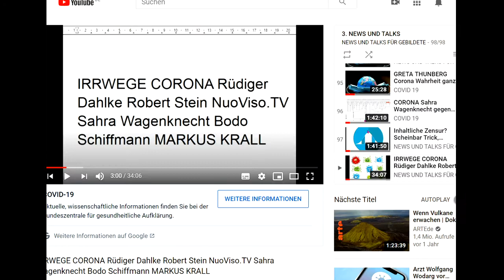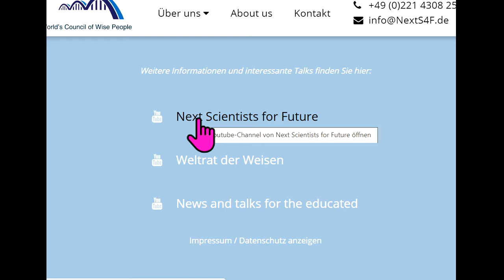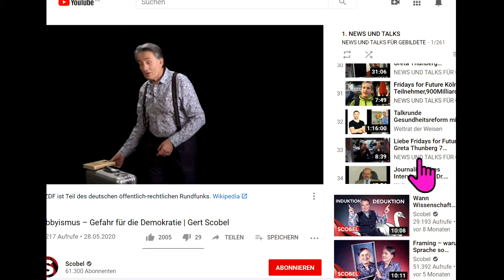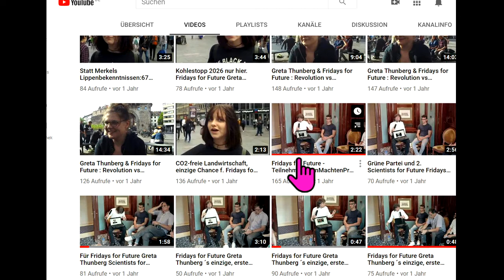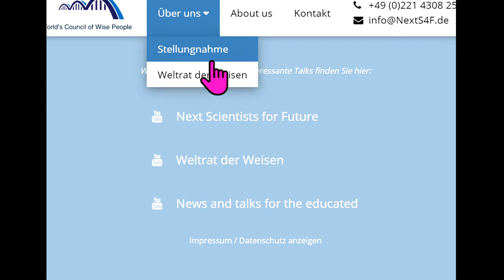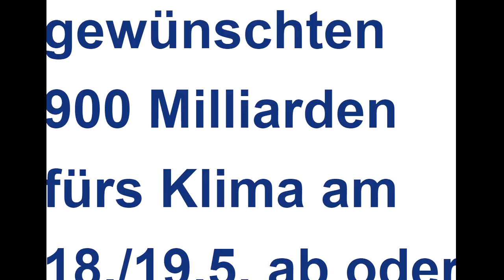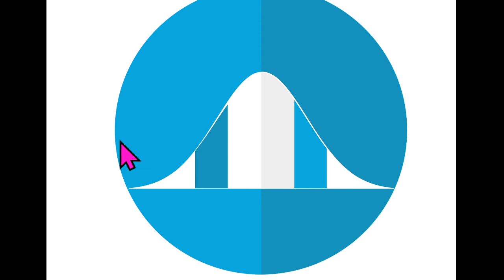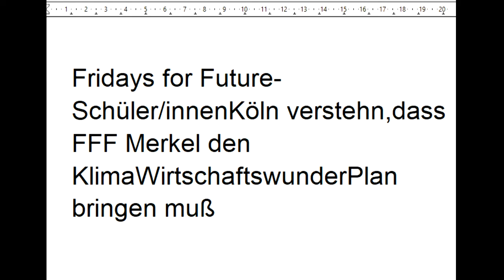Fridays for Future-Schüler/innenKöln verstehn,dass FFF Merkel KlimaWirtschaftswunderPlan bringen muß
Quelle 544 Corona Markus Krall Greta Thunberg Fridays For Future Christian Felber GWÖ ÖDP BGE Sahra Wagenknecht Osho Bhagwan Shree Rajneesh Hans-Werner Sinn Attila Hildmann Xavier Naidoo NDS NachDenkSeiten Degrowth Die Wirtschaftsweisen Sachverständigenrat ifo Institut Rainer Mausfeld Gemeinwohl-Ökonomie Luisa Neubauer Niko Paech Extinction Rebellion Scientists For Future Carla Reemtsma Postwachstum Ökologisch-Demokratische Partei Gradido Bhutan Bruttonationalglück Bürgerliche Revolution Atlas Initiative . - Permakultur Cradle2Cradle ZEGG Tamera Bonobo-Kommunismus

MfG